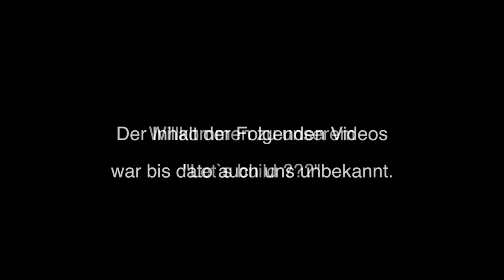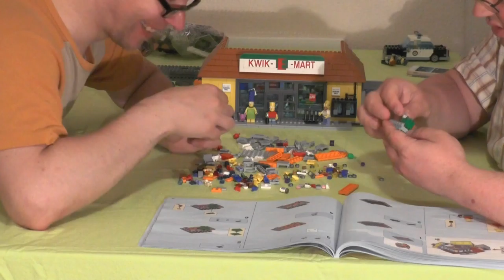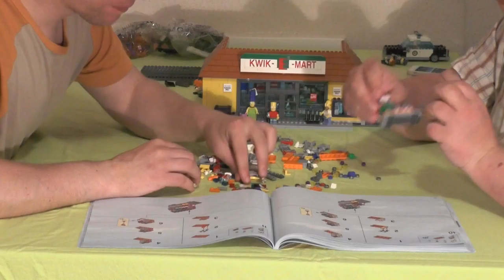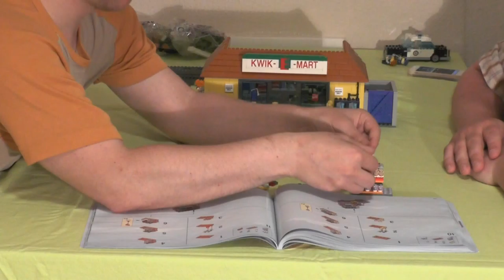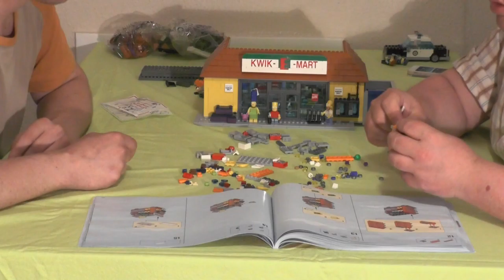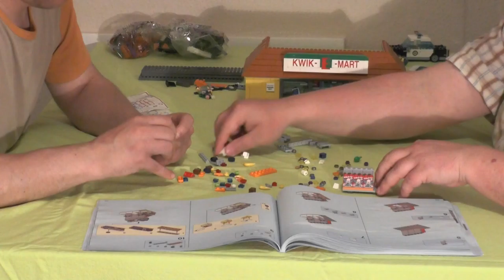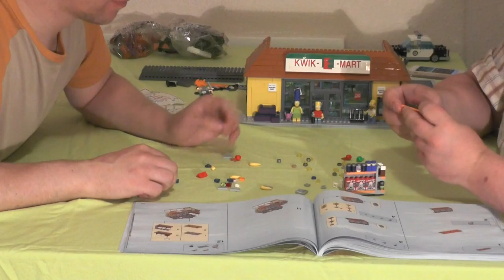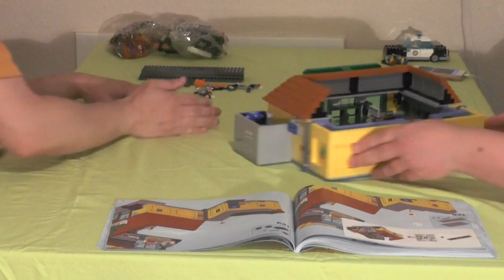Let's build "Surprise" Teil 7 (german / realtime)